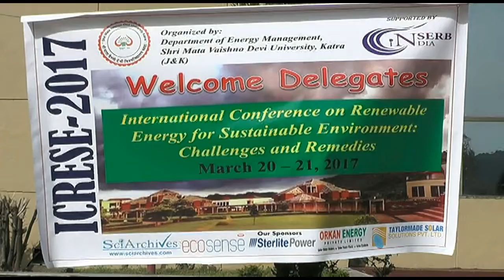International Conference Renewable Energy for Sustainable Environment Challenges and Remedies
A Two-day International Conference on Renewable Energy for Sustainable Environment: Challenges and Remedies organized by Dept. of Energy Management, in SMVD University on 20th March 2017, The event marked the presence of many dignitaries with Mr. Chander Parkash, Hon'ble Minister for Industries and Commerce, J&K Govt. being the Chief Guest on the occasion, Prof. N. K. Bansal, Ex Vice Chancellor, SMVDU, Dr. Sanjeev Jain, Vice Chancellor, SMVDU, Prof. D. Bhddhi, Vice Chancellor Suresh Gyan Vihar University in Jaipur, Prof. N. A. Rahim, UMPEDA Centre, University of Malaya, Malaysia.